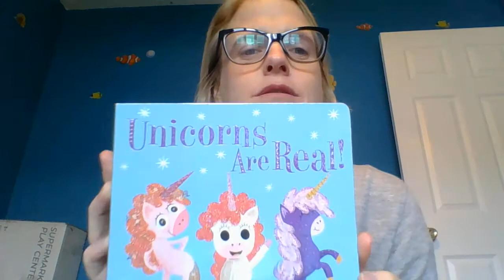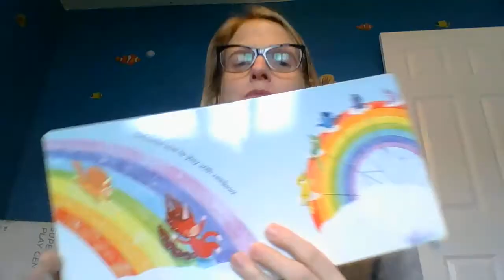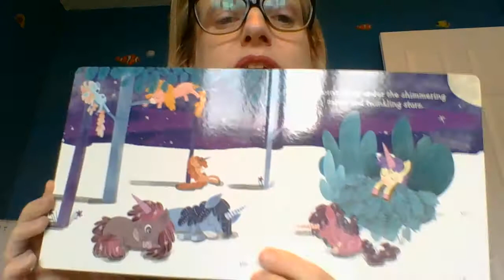Unicorns are Real with Ms. Stephanie